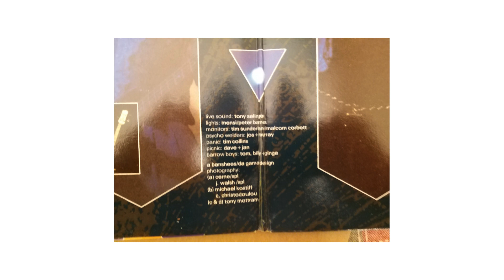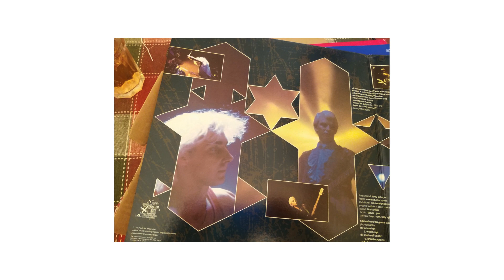Siouxsie & the Banshees Eve White Voodoo Dolly